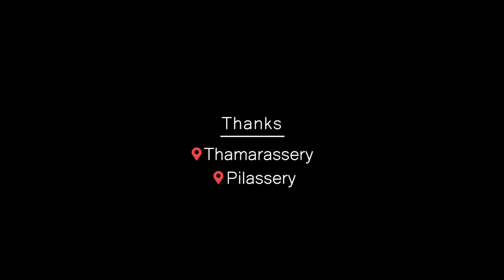ALONE | എലോണ്‍ | New Malayalam Short film A Home Invasion Thriller Directed By Pranav K Raghav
Directed By Pranav K Raghav